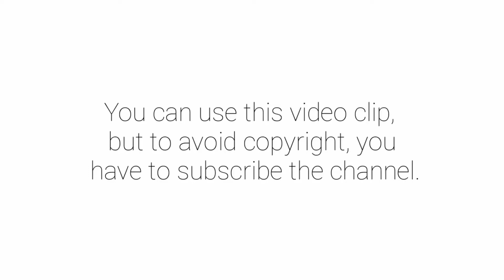I Lost|e Green Screen Video|No copyright Green Screen Video by Satya PrakashTv